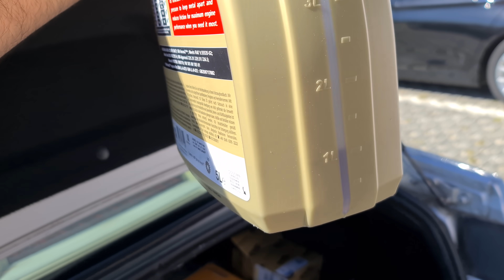Ce găsim prin portbagajele prietenilor